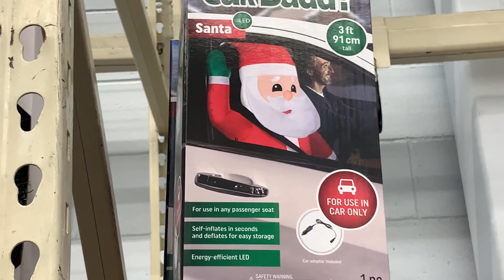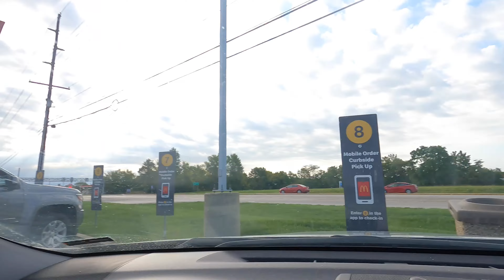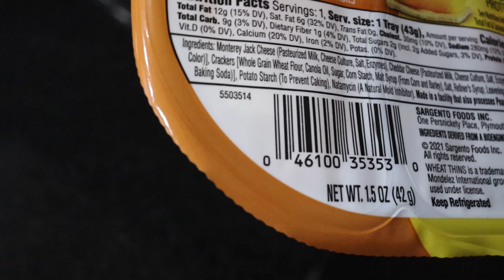Christmas has started at Wal Mart, crazy Callie kitty and not so great baseball!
Happy Saturday!
We don't play baseball well, but that is ok - Christmas has officially arrived at the store!  Who can be upset with that?
The day goes super quick, but we have time to check in on the nutso kitty!